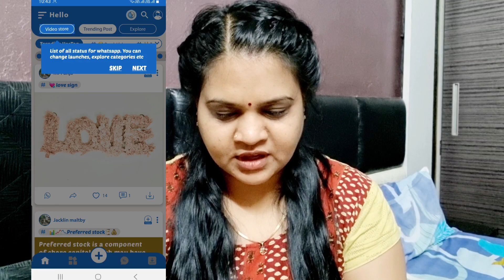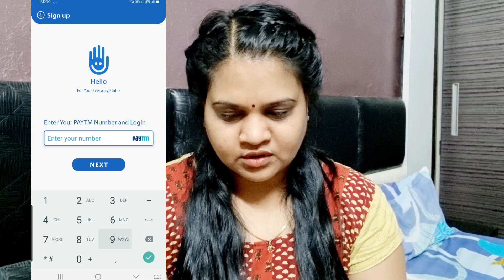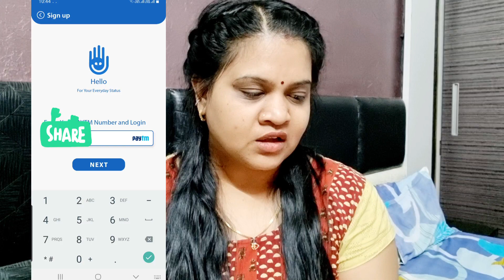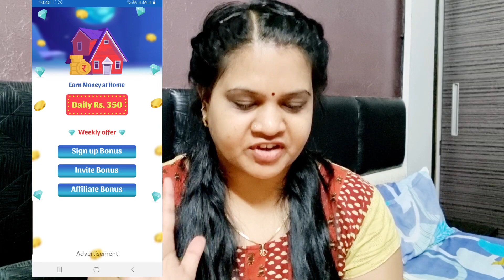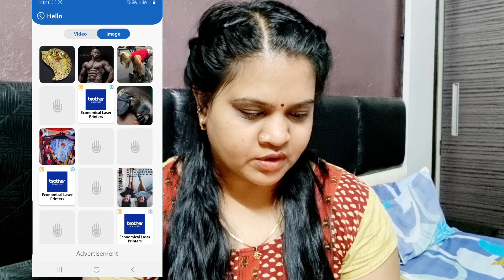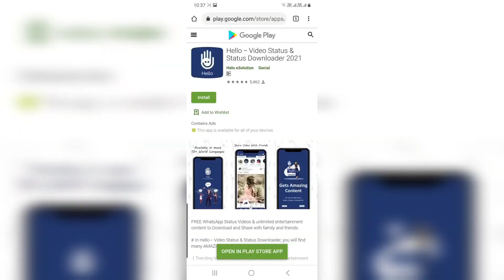Watch videos & Earn | Daily ₹350 | Paytm Withdraw | Payment Proof | Anyone can apply |Work From Home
Apply for job here

Topics Discussed

Online earning
Paytm Withdraw earning app
earn Karo se paise kaise kamaye
Form felling job
Typing jobs online earning app